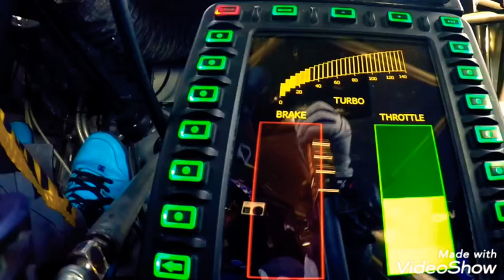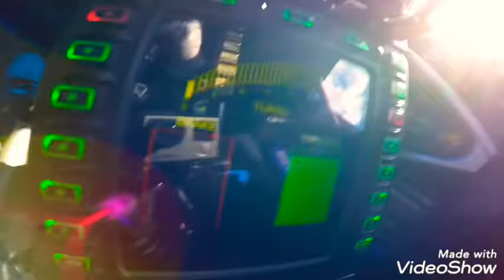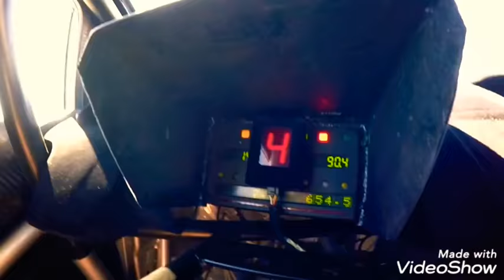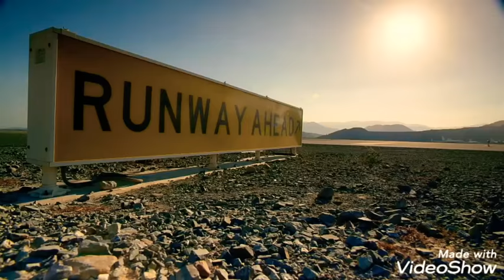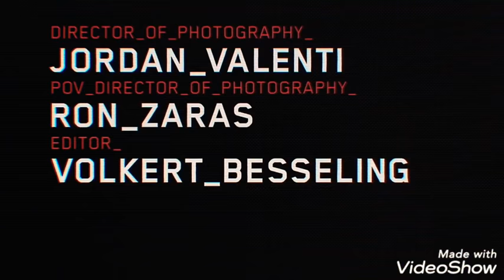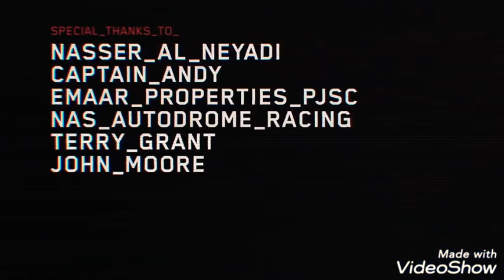Raba Raba Ra Exclusive Dj